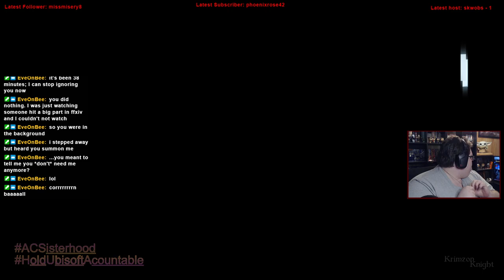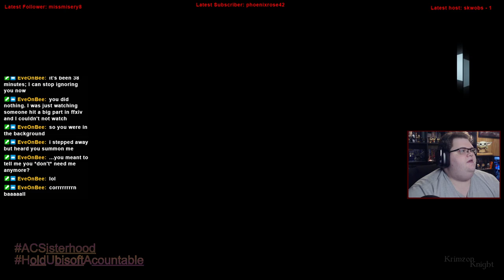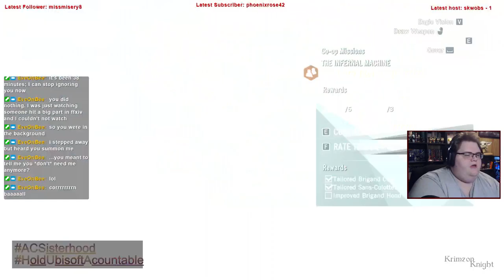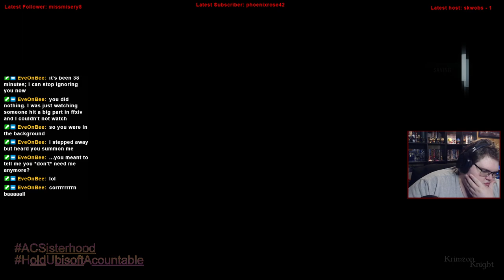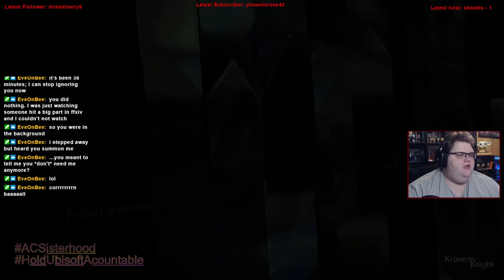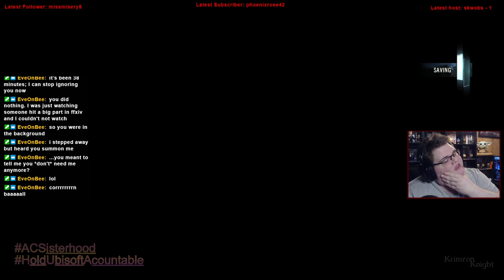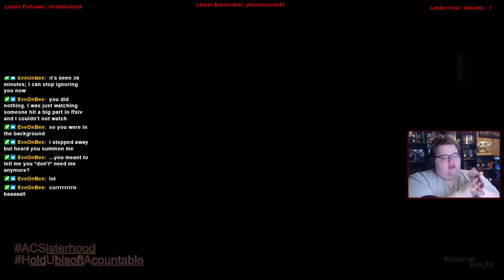Krimzon Plays | Assassin’s Creed Unity: Episode 22 – Wrapping up